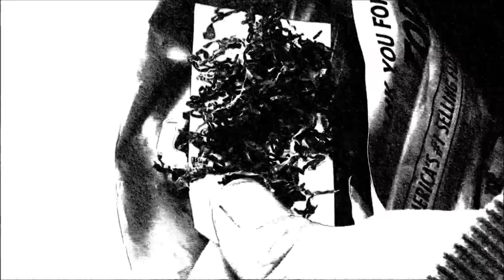MoeDell - Let Go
Music video for the track "Let Go" by MoeDell.  This track can be found on the album Inevitable on iTunes.
Video: Directed, Shot, & Cut by Ned Domm.
Starring: Crucial Garcia.